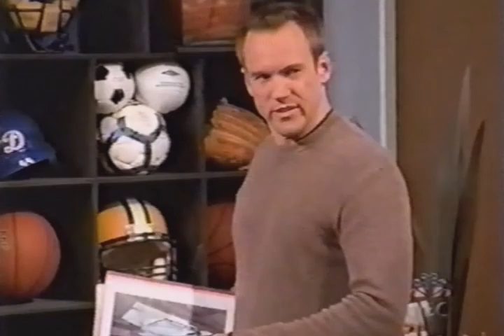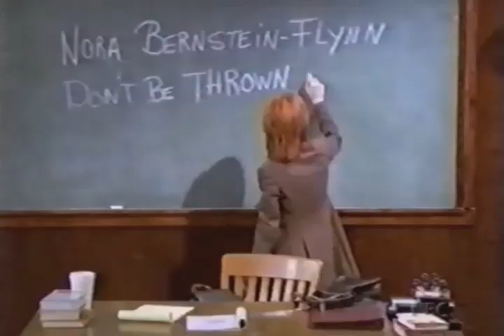Three Sisters (2001-2002) S02E05 Don't Be Thrown